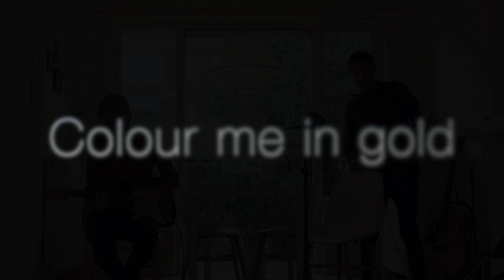Frank & Roy - Colour me in gold (JP Cooper Cover)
Because we can never get enough of JP Cooper, here is another cover of an amazing song of his.
My "studio" attic room started to get a bit boring, so we have a different (and rather better looking) location this time.